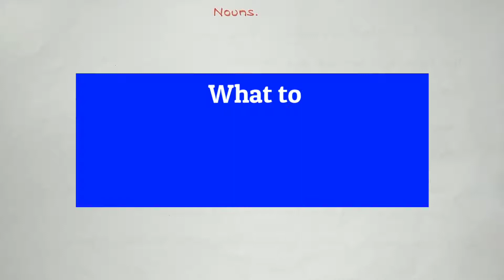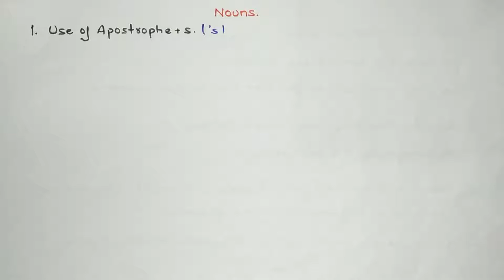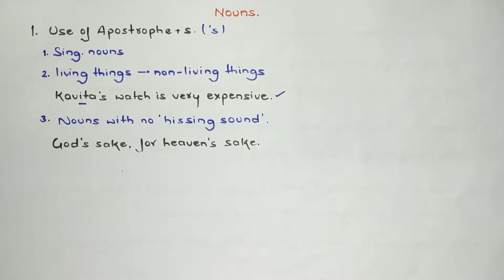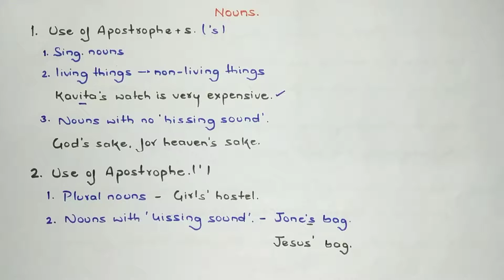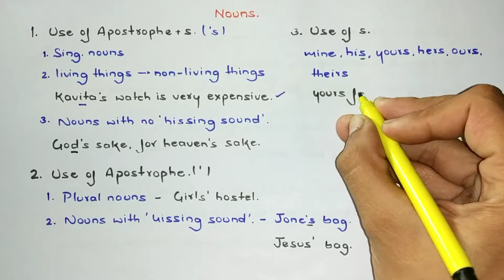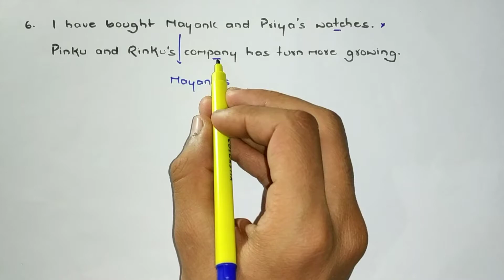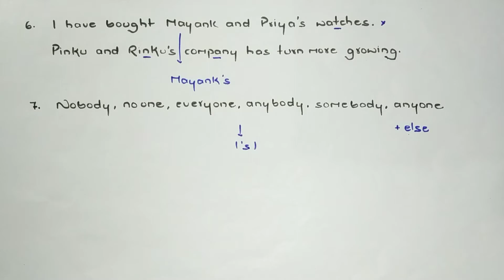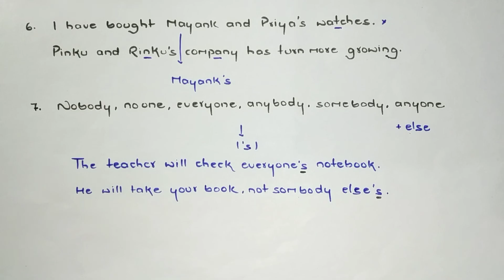NOUNS : APOSTROPHE s का use कहाँ करें ? | Ssc Scholars | Paramount classes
Nouns in english grammar | Introduction to NOUNS | Ssc Scholars | Paramount classes

Nouns is an important chapter by the vision of Competition level exams.

In today's video we will learn some basics of NOUNS and some interesting facts related to NOUNS.

👉 What we had already done :-
1. Active and passive voice
2. Conjunctions
3. Narration
4. Subject verb agreement
5. Articles
6. Question tags
7. Prepositions
8. Tenses
9. Nouns i.e. running

noun notes for ssc cgl
mahendra guru noun

noun rules for ssc cgl
noun full chapter
noun notes for ssc cgl pdf in hindi

noun notes
collective noun

errors of noun for ssc cgl
noun grammar
pronoun rules for ssc cgltypes of noun

abstract noun
noun grammar rules
concept nouns list

noun definition for kids
verb
Noun dear sir
pronoun
noun definition class 5

Paramount classes
Ssc Scholars

Apostrophe s ke use
Uses of apostrophe s
Difference in apostrophe s and apostrophe
Uses of apostrophe s and apostrophe

Nouns kese seekhe
countable and uncountable nouns rules
countable and uncountable nouns exercises

countable and uncountable nouns list
countable and uncountable nouns worksheet

countable and uncountable nouns list a to z
countable and uncountable nouns pdf

countable and uncountable nouns list pdf
countable and uncountable nouns exercises pdf with answers

apostrophe k sath s kha aata h
apostrophe s or apostrophe ke uses